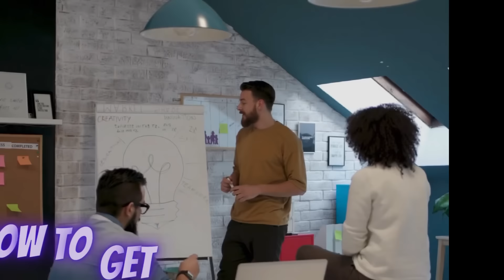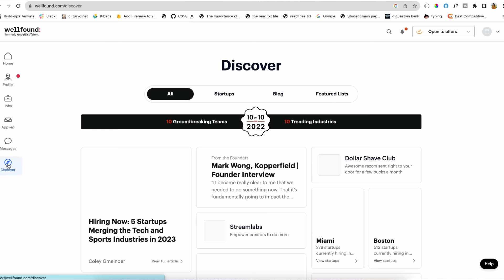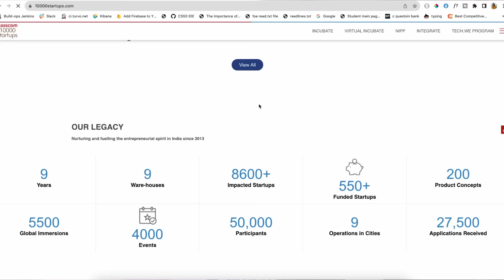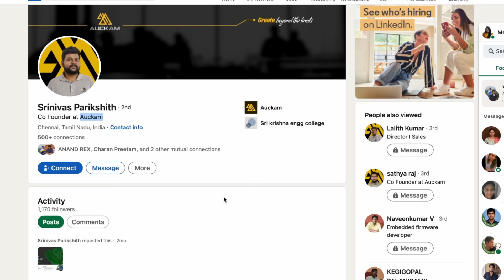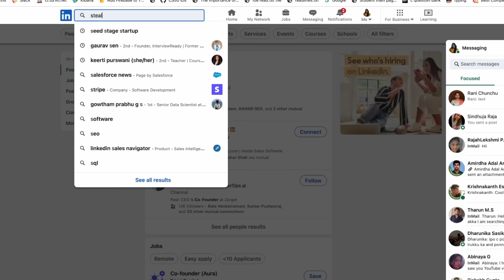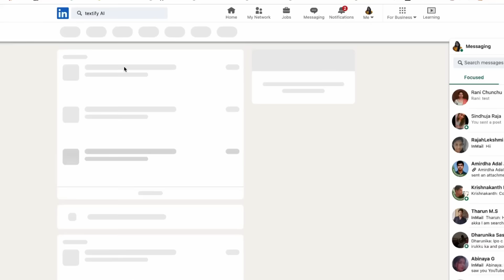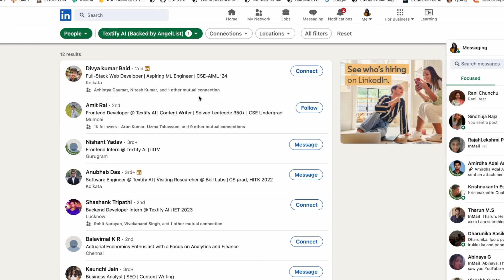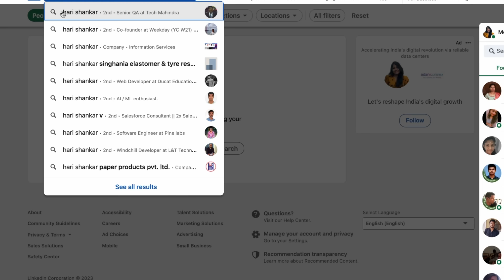No Eligibility!! Get Job in STARTUPs in 1 week(தமிழ்)🔥ONLY TRICK you need!!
GET JOB in STARTUPS Instantly USING THIS TRICK🔥😡Powerful TRICK to get IT Job in STARTUP
Many keep asking me on how to get into startups without any experience but many find it even more difficult to identify these startups so here we go with the complete details on how to find startups, find to approach or whom to approach for jobs in startups. Much detailed video on how to get IT job in startups.